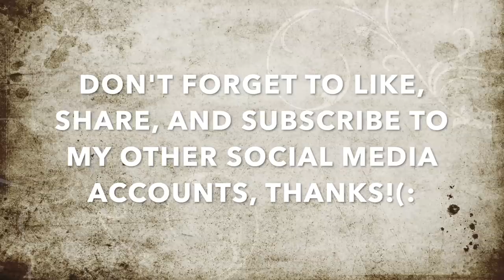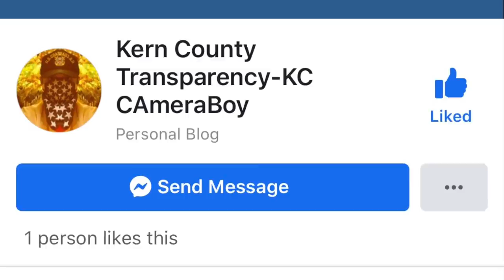Flung Dung & Sons Getting Their Panties In a Bunch Failed To Illegally Trespass Us